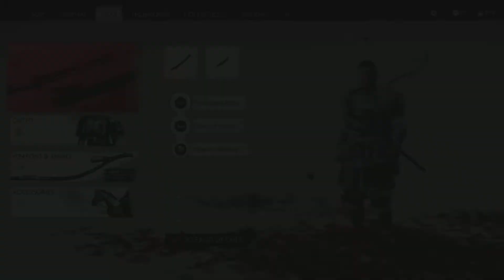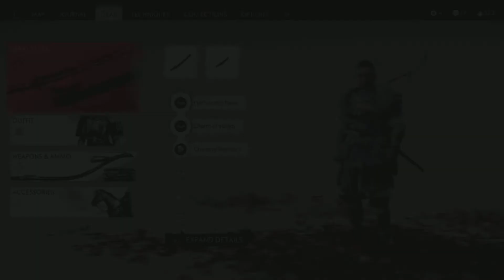Lady Masako's Hunt - GOT Director's Cut Chapter 8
On The Hunt For The Conspirators on Lady Masako's List!

Hola amigos Ghost here and today we continue to relive the Legend of The Ghost! We have liberated Komatsu Forge and by doing so Taka was able to build us the Iron Hook which can scale the walls of our Uncles prison. We also helped Ryuzo free his men from the Mongols using the Iron Hook. The beginnings of the Ghosts story are starting to spread across Tsushima! Now we assist Lady Masako in her goal of hunting her families murderer's so we can get rid of a threat linked to the Mongols and so that she will be focused on helping save our Uncle when the time comes!

I hope you will enjoy today's chapter of the Ghosts story! Until next time, this is Ghost signing out!

Time Stamps
0:00 Last Time on Ghost of Tsushima
3:08 Intro
4:07 The Headman
14:24 The Husband
23:50 The Traitor
32:32 Lighting Ariake Lighthouse
33:14 A Mother's Peace
46:02 Outro